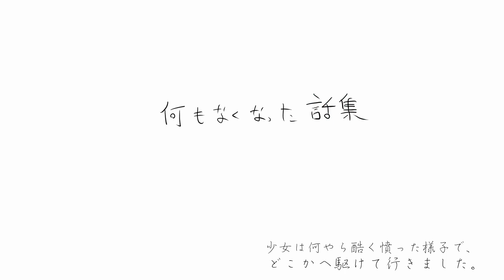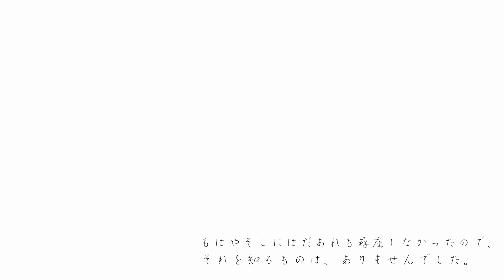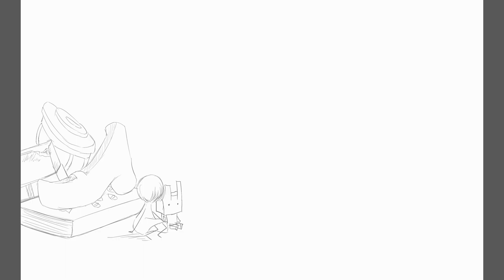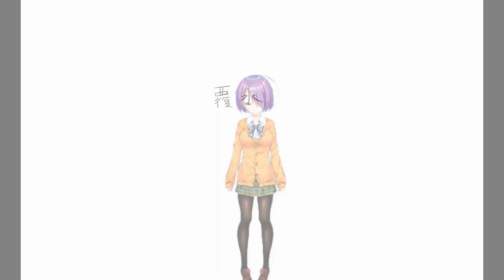【どっとライブ】何も無くなった話集。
ポエム回。